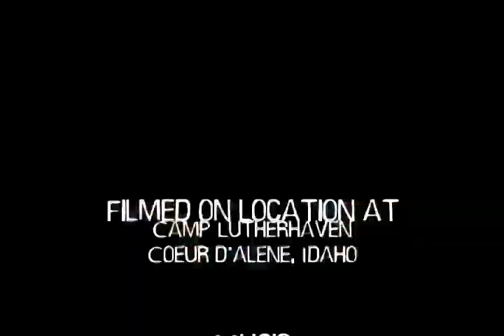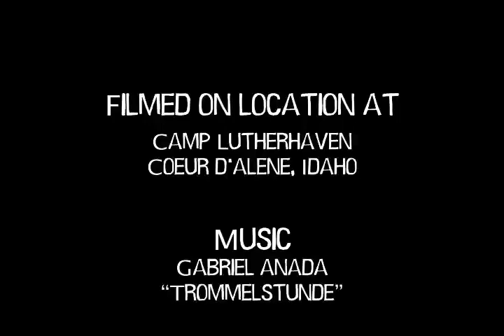Dan and Steve: The Show--Ep. 01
Wherein our Protagonists engage the man-on-the-street in interviews.